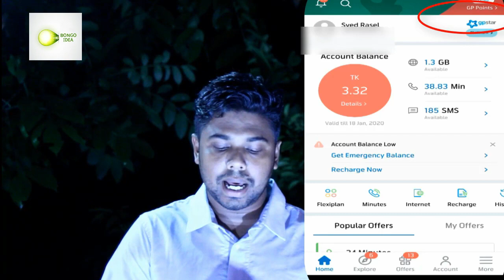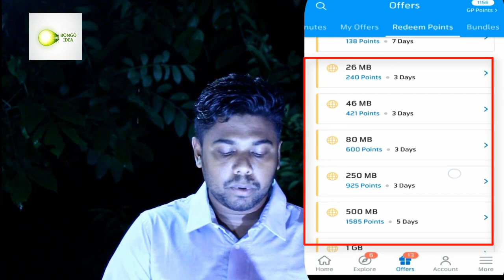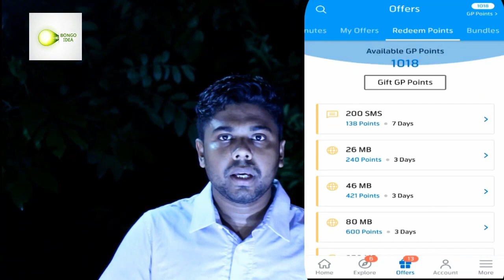My Gp থেকে একদম ফ্রিতে 10 GB 2019 Update ১০০% সত্য ।। 10 GB free Megabyte Only My Gp app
Bongo Idea এখন টিকটকে,আমার টিকটক লিংক

♦Likee id - sy.rasel

If you find any inappropriate use of your copyrighted content (Footage, Photo, Music) in this video; then please contact with us first.